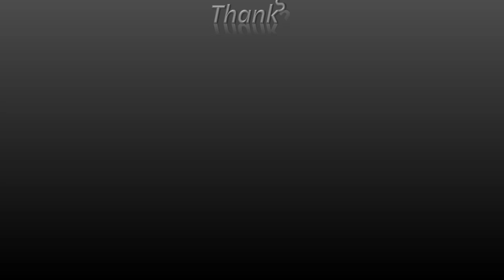My Artwork by Kamal kishore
, My Artwork by Kamal, कमल के द्वारा कमल की कलाकृति,kamal se kunswerk deur Kamal,卡迈勒的作品卡迈勒,কামাল কামাল এর শিল্পকর্মের,卡邁勒的作品卡邁勒,Kamal kunstværk af Kamal,Kamal kunstwerk van Kamal,L'œuvre de Kamal Kamal,Kamal Kunstwerk von Kamal,કમલ દ્વારા કમલ આર્ટવર્ક,Kamal az alkotás Kamal,kamal ini karya seni oleh kamal,saothar ealaíne Kamal trí Kamal,opere d'arte di Kamal da Kamal,カマルによってカマルさんのアートワーク,kamal kang kriya dening kamal,카말으로 카말의 작품,kamal scriptor artwork per kamal,آثار هنری کمال کمال,artwork de Kamal por Kamal,opera de arta Kamal lui de Kamal,работа Камала Камал,obra de Kamal Kamal,Kamal konstverk av Kamal,கமல் கமல் தான் கலைப்பணி